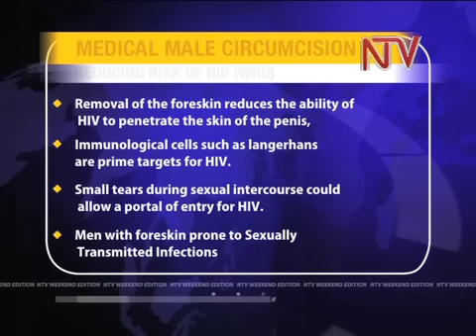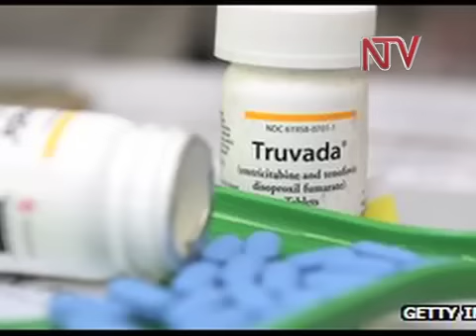Health Focus: Male Circumcision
Circumcision, has been given an okay by the World Health Organisation to join other HIV preventative measures. However male circumcision can be a risky procedure when undertaken in un-sterile conditions. But now there is a new device emerging that could help eradicate this problem. It is an all equipped disposable circumcision device which comes pre-sterlised. In tonight's health focus, we find out how the 'tara klamp device' is now being used in Uganda to ease circumcision and how it can be used by anyone.